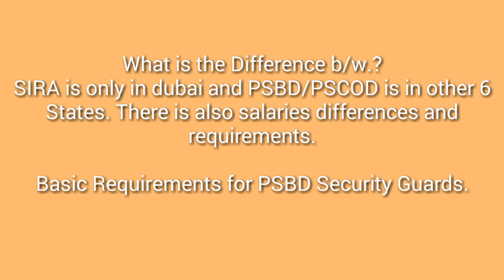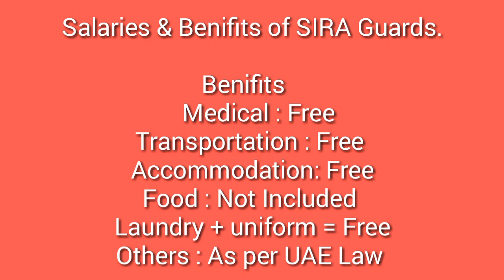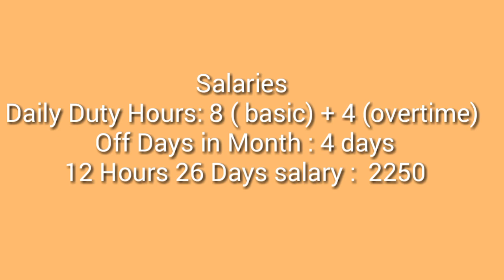Dubai Security Guard job SIRA and PSBD/PSCOD Guards Requirements Salaries & Benefit's..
AoA! Dear Friends I have Created this video to let you know about Dubai Abudhabi Security Guard Job Requirements Salaries and all other benifits which security entitle as per UAE Law. Kindly watch this videos who are willing to becme a security Guard in Future.